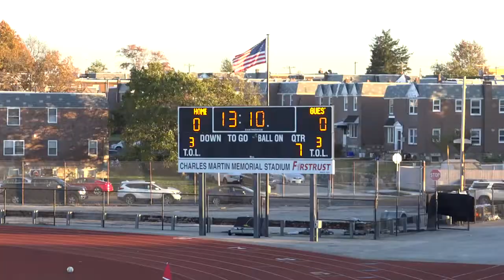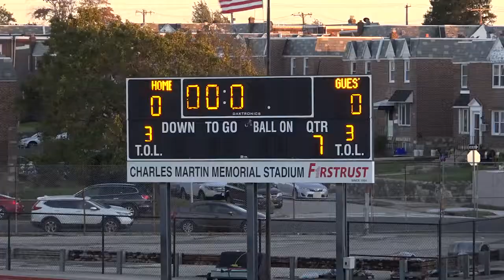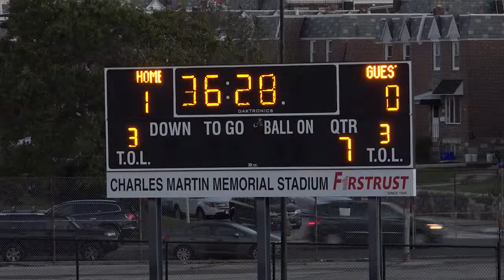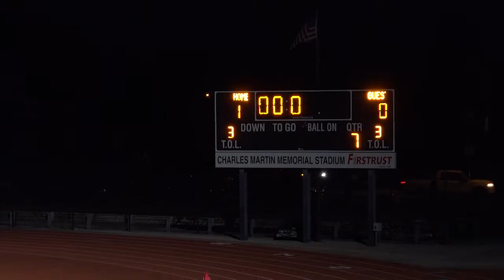Astera Video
Converting Videos to DVD
Wedding Videography